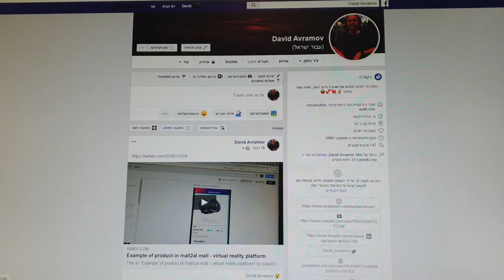טיפ איך פותרים תקלות במחש בין רגע